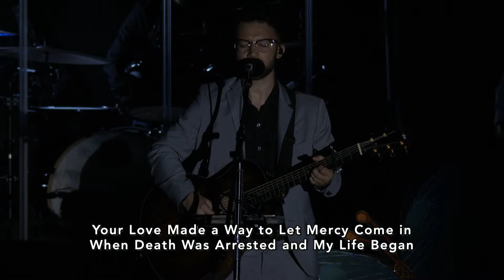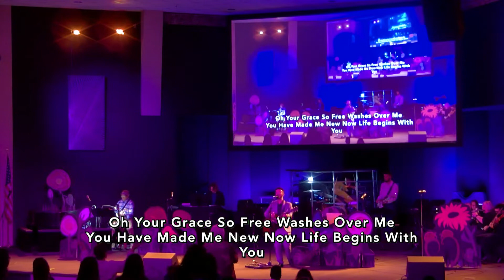Sunday service 4-17-22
Don’t forget to turn ON your notifications so you won't miss out!  We invite you to join us at 9 & 11am each Sunday at New Life Space Coast in Titusville, FL on US1 a mile south of Nasa Cswy.  If you want to partner with us and help spread the good news you can give